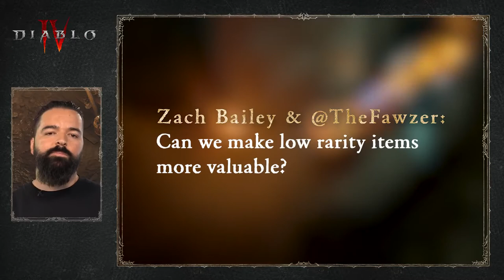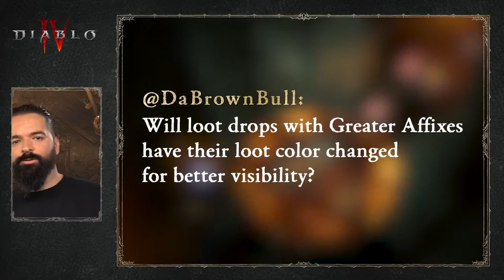Diablo IV Loot Reborn Changes to Itemization + The Pit Guide